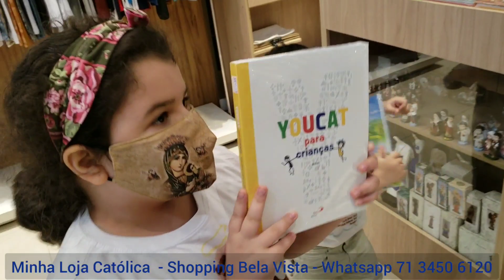Presente para a criança que Evangeliza em Minha Loja Católica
Devemos enriquecer nossas crianças com presentes que Evangelizam!

Várias opções de presentes para os pimpolhos em Minha Loja Católica... Jogos, almofadas, Santo Anjo, camisas, vestidos, body, Bíblias e livros infantis!

Minha Loja Católica fica no Shopping Bela Vista, 2o piso norte.

Enviamos em Salvador através de motoboy e para todo o Brasil por transportadora.

Deus te cubra de Graças.